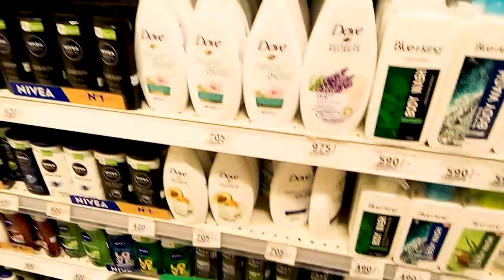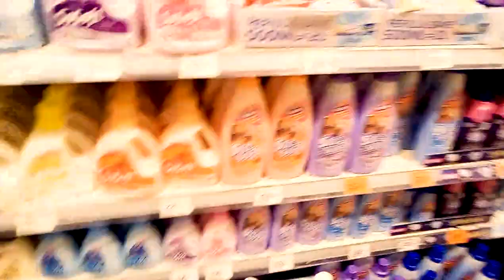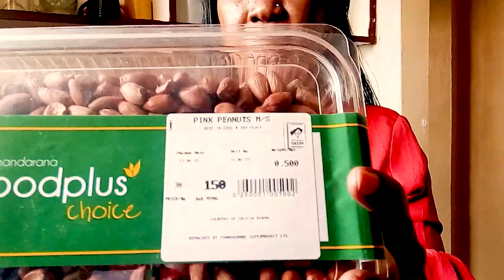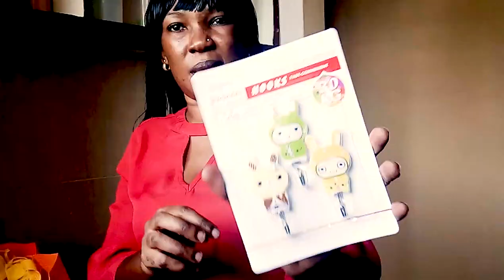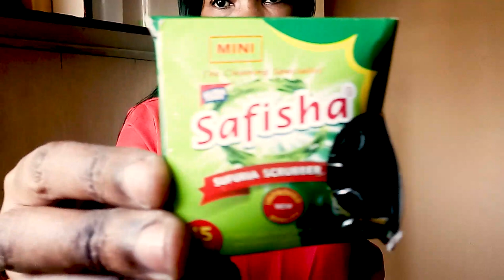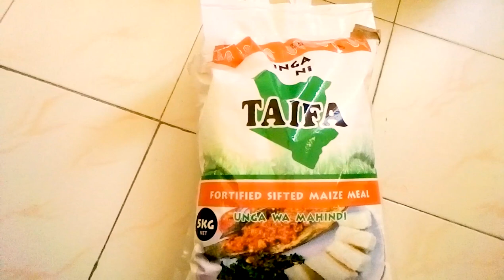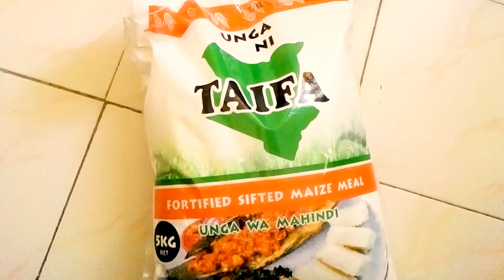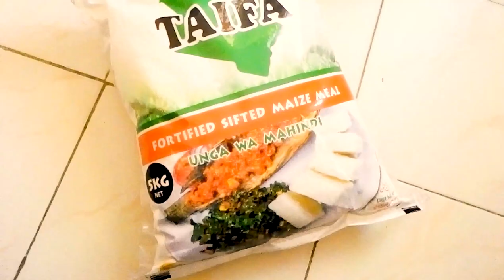SHOPPING HAUL {CHANDARANA & NAIVAS SUPERMARKET}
Today's video is  about shopping haul //Chandarana //Naivas supermarkets and Bin Athman store.

Be blessed my people❤️